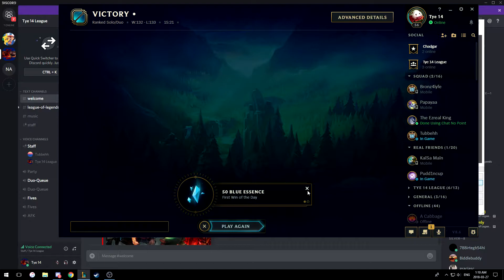League of Legends Patch 8.6 Diamond Elo Jungle Commentary | Rammus vs Warwick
League Patch 8.6. Diamond elo jungle commentary. Rammus vs Warwick! This game was over a lot faster than anticipated. We had a really good Morgana support!